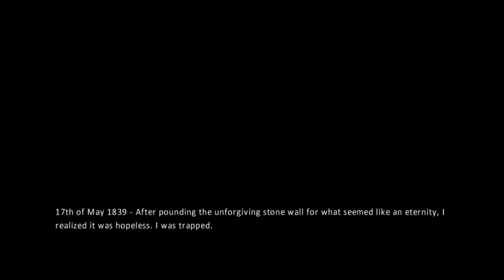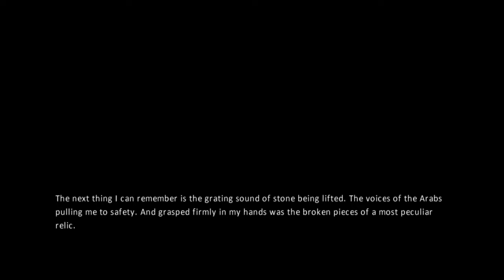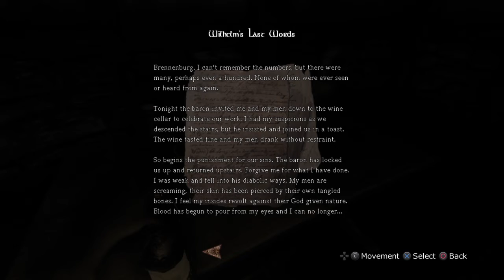I had Amnesia and forgot to upload this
This the greatest amesiac episode of all time